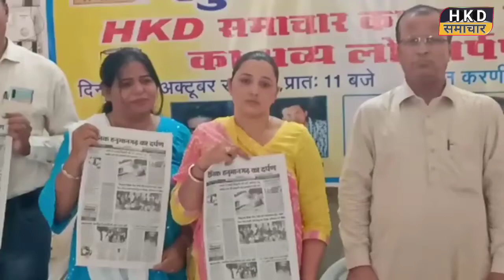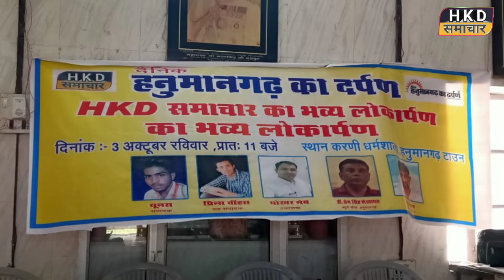दैनिक हनुमानगढ़ का दर्पण का भव्य लोकार्पण